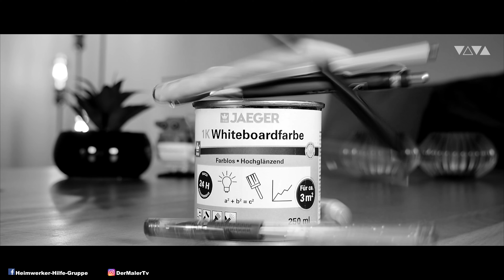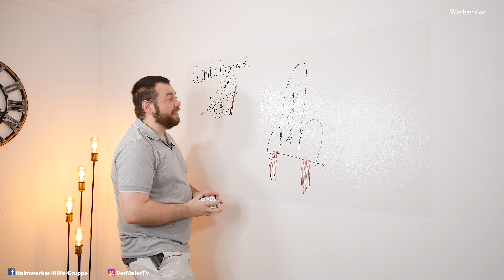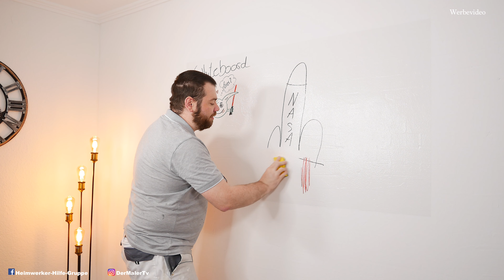Jaeger 1K Whiteboard Farbe | Wandflächen beschreibbar machen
Heute teste ich die transparente 1K Whiteboard Farbe von Jaeger mit der man eine beschreibbare Wandflächen erstellen kann. Mit der Whiteboardfarbe lassen sich, mit einem Gebinde, bis zu 3m2 streichen und sie ist abwaschbar sowie resistent gegen haushaltsübliche Reiniger.
Ich bin gespannt wie sich die Fläche im Langzeittest schlägt und wie die Wand nach einigen Monaten aussieht.
Durch die unbegrenzt farblichen Untergund-Möglichkeiten und der schnellen Verarbeitung bietet die Farbe einige Vorteile zur konventionellen Whiteboard Montage. Theoretisch lassen sich in Kombination mit einer Magneto-Farbe auch magnetische Untergründe erstellen.

Ich habe es bis jetzt noch nicht bereut und werde sie auch in Zukunft in meinem Büro einsetzen.
Wie ist eure Meinung zu diesem Thema und wo würdet ihr diese Farbe einsetzen?
Wünsche euch weiterhin viel Spaß und Erfolg. LG

*Jaeger Whiteboard Reiniger
*Mein Lackierwalzen Set
*Mäuschen (kleine Walze)
*edding 250 Whiteboardmarker
*Legamaster Whiteboardmarker

00:00 Einleitung
00:32 Whiteboard-Farbe Untergrund & Arbeitshöhe
01:06 Richtige Einzeichnung der Fläche
02:13 Tipp: vernünftiges Abkleben der Wandfläche
03:24 Klebeband farbig vorlegen (scharfe Farbkanten)
05:21 So kannst du Walzenspuren vermeiden
06:27 Die NEUE Jaeger 1K Whiteboardfarbe
07:10 Der erste und einzige Auftrag der Farbe???
09:27 Das Endergebnis
09:37 Reinigung und Fazit der Whiteboardfarbe
10:50 NICHT VERGESSEN ;-)